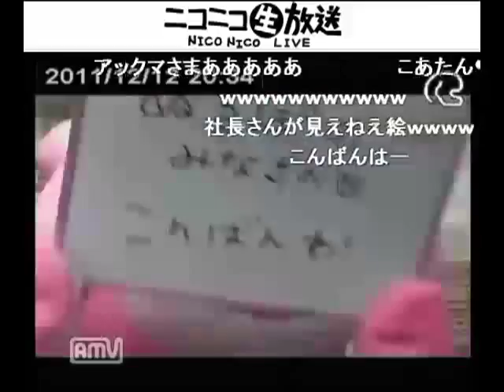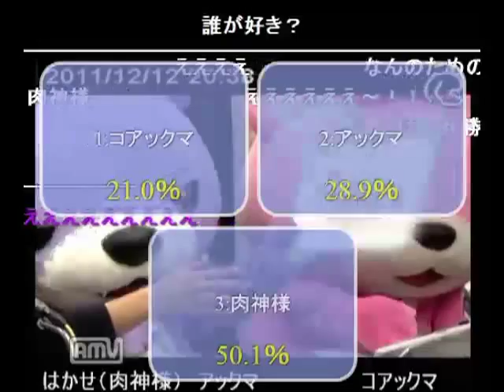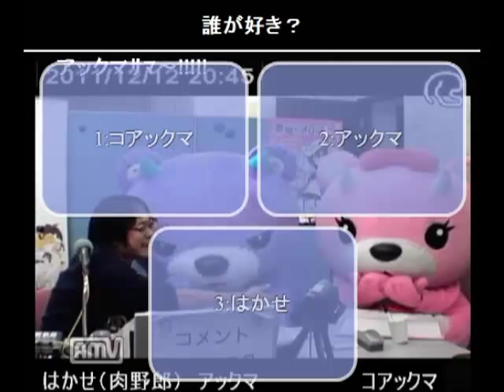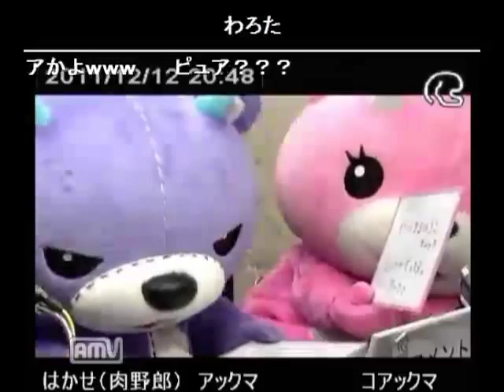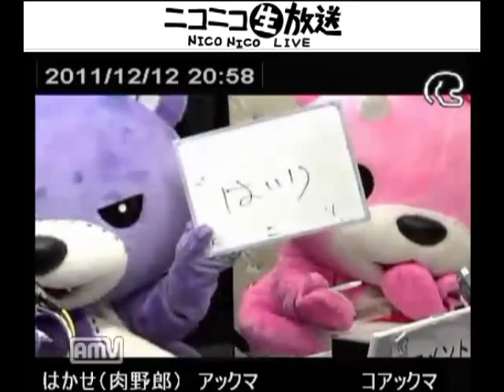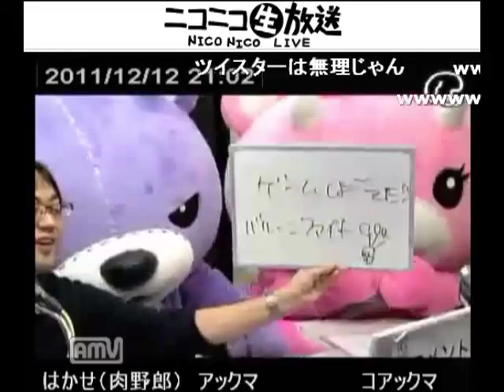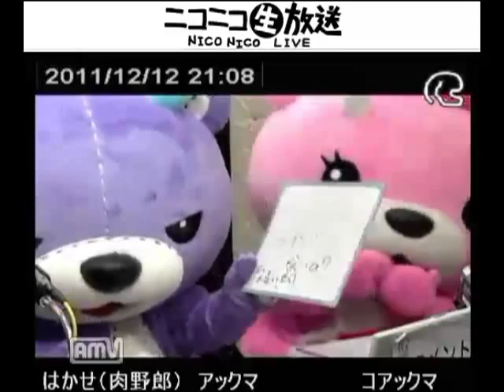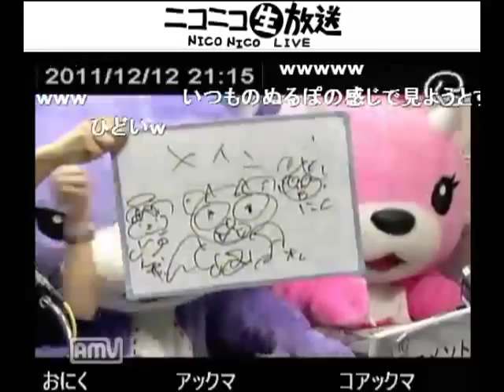ぬるぽ放送局 第326回 前枠 ゲストコーナー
ぬるぽ放送局の生収録にコアックマ・アックマが来たよ